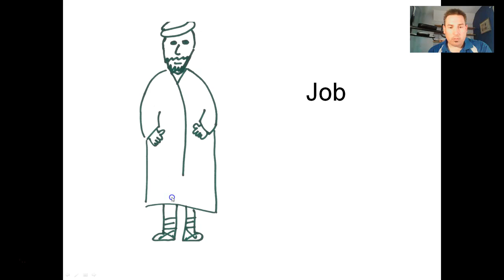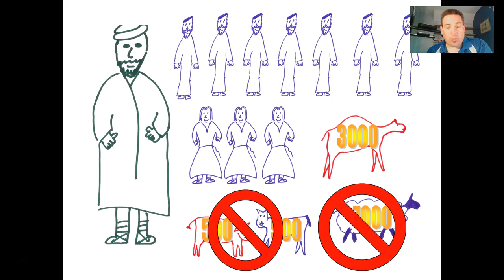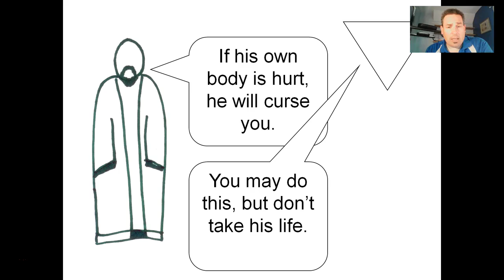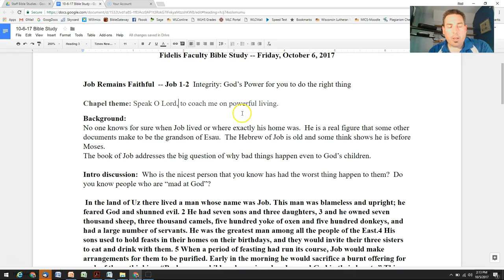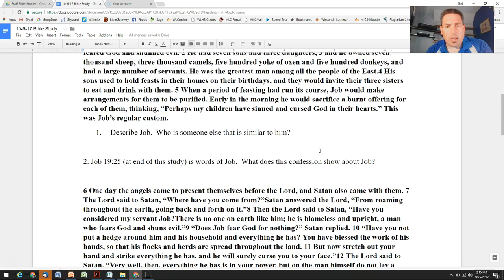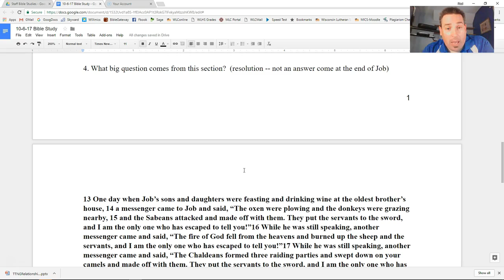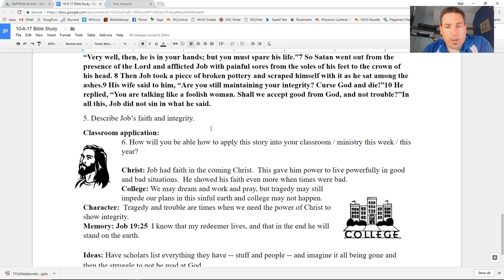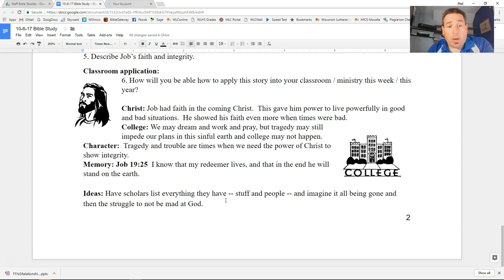HOPE Job 1